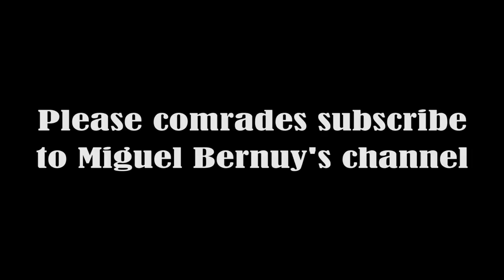Entrevista a Cuco Usín, Especialista de Cine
Entrevista a Cuco Usín, especialista, profesional que realiza escenas de riesgo en rodajes de series y películas. Cuco ha trabajado en películas tan importantes como Alatriste, Skyfall, Lo imposible o Guerra Mundial Z.

Realización, Edición y Etalonaje:
Miguel Lázaro Bernuy

Cámara, Iluminación y Sonido:
Daniel Poza Arahuetes

Recursos de foto y vídeo:
Gentileza de Cuco Usín